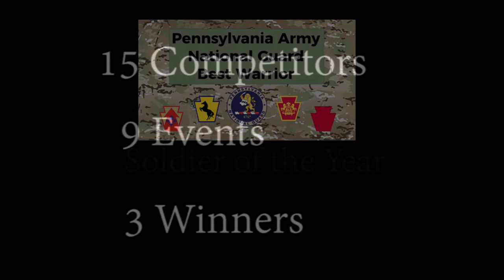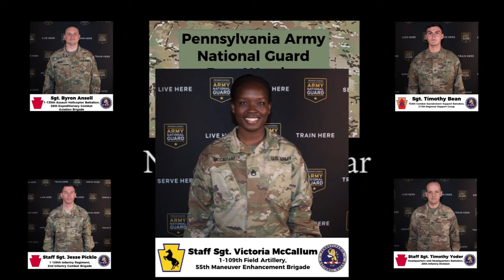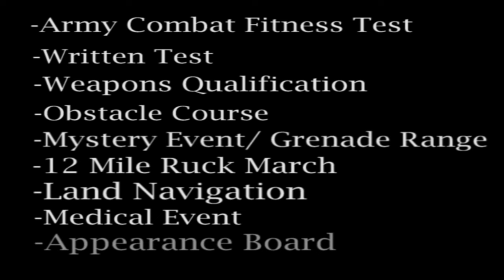Pennsylvania Army Best Warrior Competition 2022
56th Stryker Brigade Combat Team 28th Infantry Division 56th SBCT Best Warrior Pennsylvania Army National Guard 2nd Infantry Brigade Combat Team 2nd IBCT 28th ID 213th Regional Support Group 213th RSG 166th Regiment Regional Training Institute 166th RTI 28th ECAB 28th Expeditionary Combat Aviation Brigade 55th MEB
55th Maneuver Enhancement Brigade Pennsylvania Army National Guard Best warrior 2022 28th Headquarters and Headquarters Battalion

FORT INDIANTOWN GAP, PA, UNITED STATES
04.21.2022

FORT INDIANTOWN GAP, Pa. – Fifteen Pennsylvania Army National Guard Soldiers from around the state competed in the 2022 state Best Warrior Competition April 11-14.

The Soldiers competed in nine events designed to test their physical and mental endurance: land navigation, a medical event, a written exam, a mystery event, weapons zero and qualification, the obstacle course, the Army Combat Fitness Test, a 12-mile ruck march, and finally, a leadership/appearance board.

Edited by Sgt. 1st Class Matthew Keeler

Film Credits: Video by Sgt. 1st Class Matthew Keeler